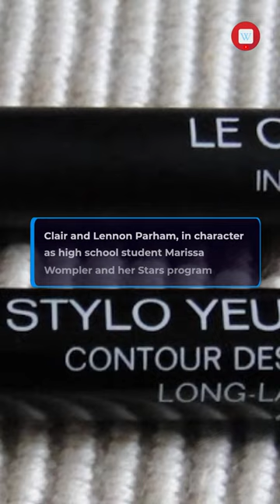Womp It Up!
Womp It Up! (stylized as WOMP It Up!) is a comedy podcast hosted by Jessica St. Clair and Lennon Parham, in character as high school student Marissa Wompler and her Stars program teacher Charlotte Listler. The podcast premiered on the Earwolf network in April 2015.

Womp It Up! wikipedia facts fact This video generated Wikipedia by Bot, Sorry for the irrelevant picture or video